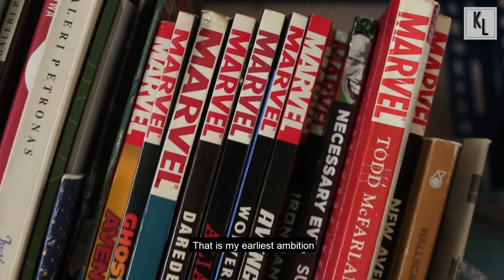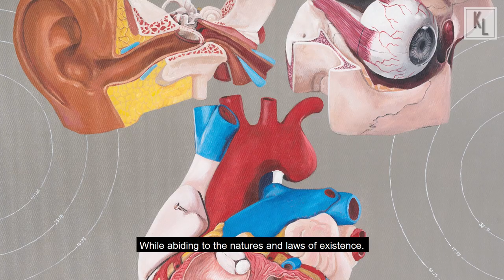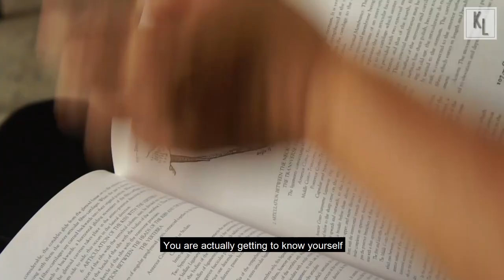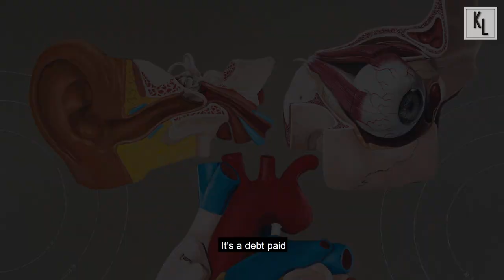EDROGER ROSILI | ON THE ANATOMY OF FATE | SOLO EXHIBITION | SEGARIS ART CENTER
An interview with Edroger Rosili about his Solo Exhibition called 'On the Anatomy of Fate' at Segaris Art Center.

Artist

Gallery: Segaris Art Center
Artist: Edroger Rosili
Videography: Nazreen Nor/Loqman Hakim
Artwork Photography: Dinn Diran
Edited by: Nazreen Nor